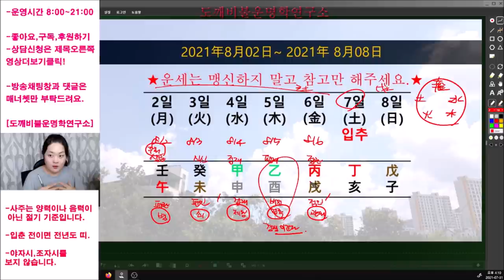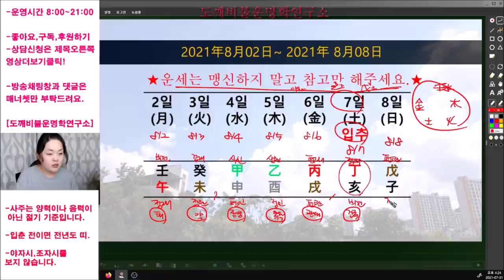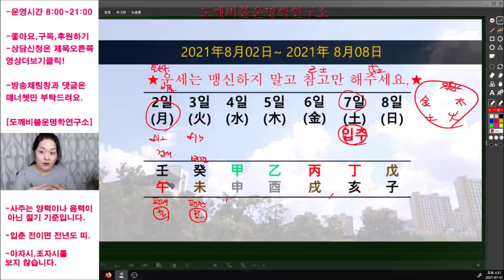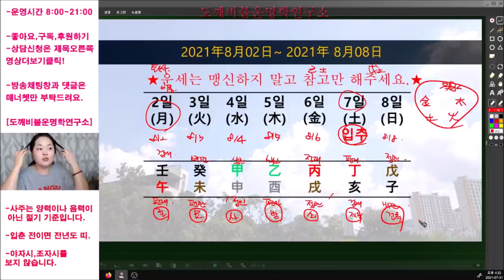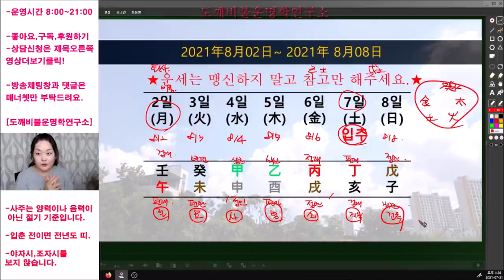2021년8월2일-8월8일 일간(日干)별 주간운세